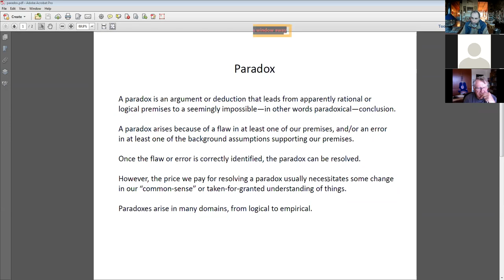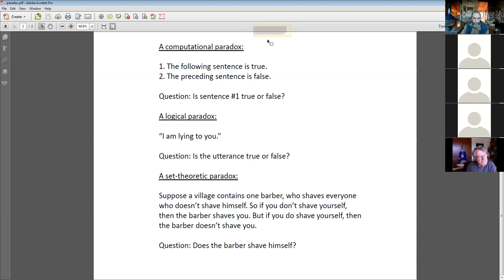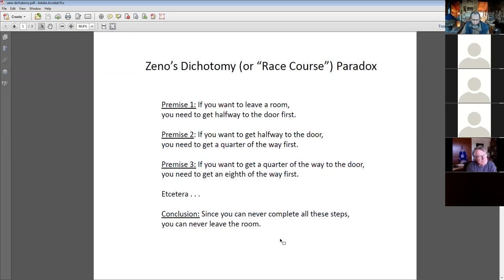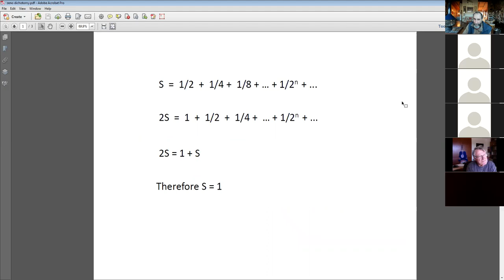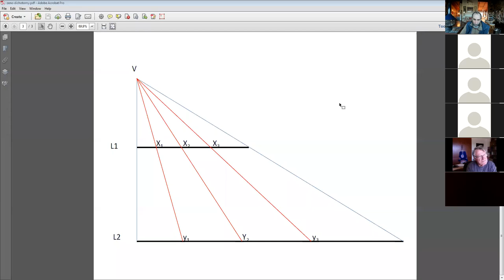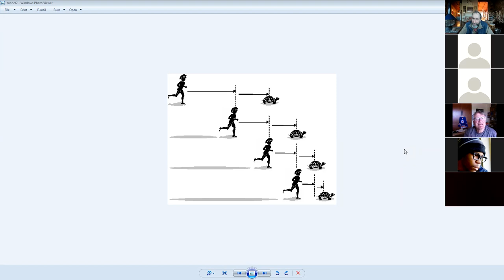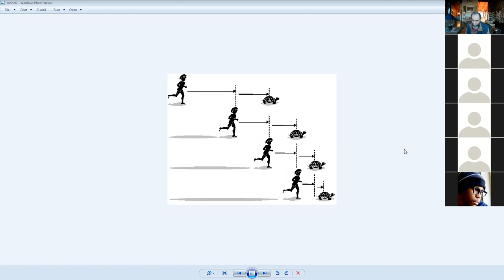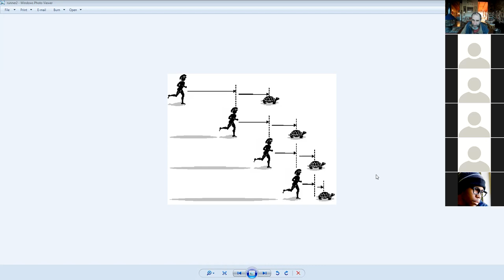PHIL 10200 Monday Plenary Lecture, 11/8/2021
Zeno's Paradoxes, Lecture #1